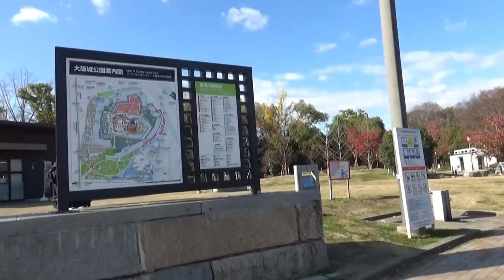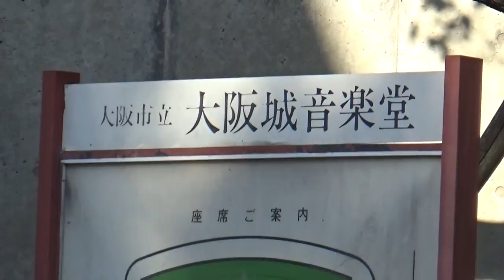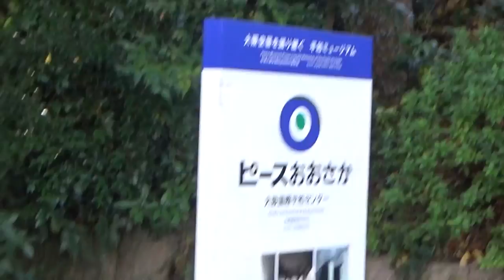大阪城公園紅葉狩り 行っては見たものの 鳩に邪魔されたり・・カラス驚かされたり・・森ノ宮⇨⇨桜門迄